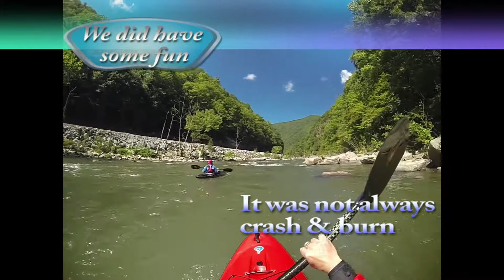Nolichucky River Trip - Mike and Cheryl - 2013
Mike and Cheryl did a kayak trip down the Nolichucky River, otherwise known as the "River of Death". Not really, but a raft guide told us that. We had done several class 3 rapids before this trip. We also had done this river in a funyak and with a raft. NOT THE SAME. We really need to get our roll over technique worked out. A lesson or two would be advisable. Lucky we made it out with just a few bruises. The scenery was beautiful. Perfect kayak day. The river is near Erwin Tennessee.